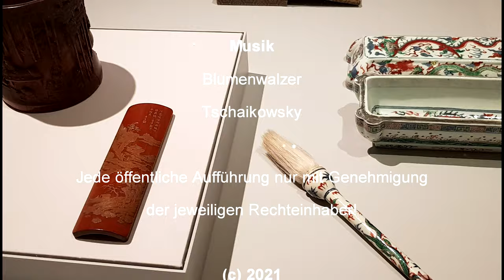Kulturmachen im Barberini und im Humboldt-Forum